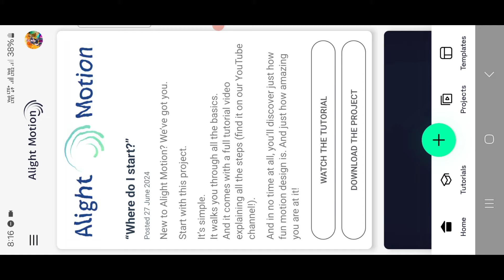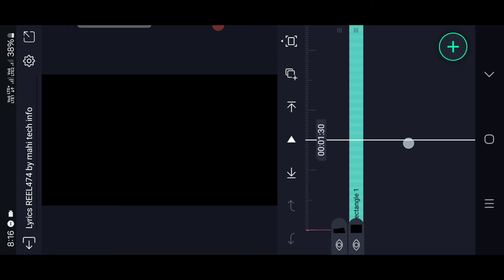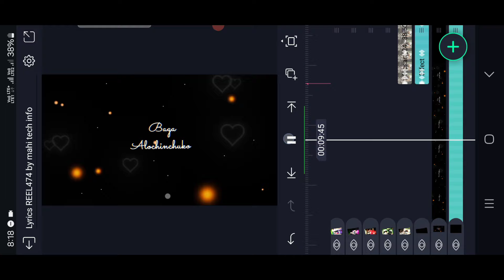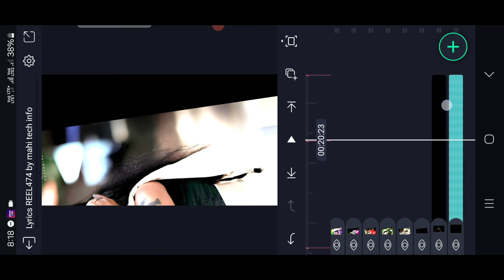Instagram Trending Boys Love Dialogue Lyrics Video Editing in Alight Motion Telugu | mahi tech info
Photo Resizer Video